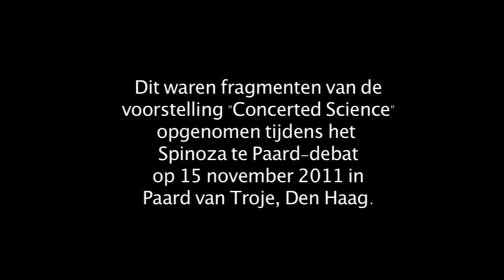Optimaal mijmeren met Marten Scheffer (NWO Spinoza te Paard)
Hoe ontstaan ontdekkingen? De betovering van iets nieuws. Marten Scheffer biedt het publiek op 15 november 2011 tijdens NWO Spinoza te Paard een verzameling fascinerende inzichten uit de frontlinies van de wetenschap. Deze inzichten wisselt hij af met een muziekoptreden op viool en gitaar, begeleid door Fred Abbingh.

Scheffer gebruikt de muziek om de ratio van het publiek te onderdrukken waardoor associaties makkelijker tot stand kwamen. Het doel van de avond is optimaal mijmeren over prangende vragen uit de wetenschap. Zo krijgt het publiek nieuwe inzichten en vangt het een glimp op van de betovering die wetenschappers en kunstenaars voelen als ze iets nieuws ontdekken.

Marten Scheffer brengt ratio en intuïtie bij elkaar. Scheffer is hoogleraar Aquatische Ecologie en Waterkwaliteitsbeheer aan de Wageningen Universiteit. In 2009 ontving hij de NWO-Spinozapremie voor zijn grensverleggende werk aan het begrip van kritische omslagen in complexe systemen. Met zijn modellen voorspelt hij bijvoorbeeld wanneer een helder meer vertroebelt, een migraineaanval doorzet of een oude cultuur ineenstort. Scheffer is daarnaast musicus en componist en verdiende met vijftien platen en honderden concerten zijn sporen in de muziekwereld.

Meer over de Nederlandse Organisatie voor Wetenschappelijk Onderzoek (NWO) en Spinoza te Paard: